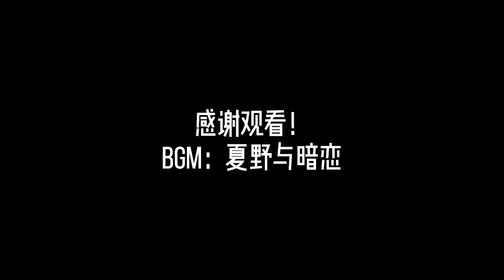原来轮廓笔还有金色的，太美了吧！